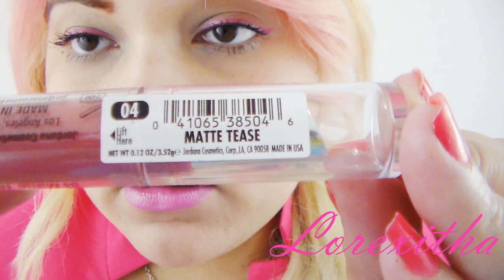Compras Labiales City Color, Wet n W y Jordana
Hola Personas bonitas de Youtube espero que esten de lo mejor les comparto estas pequeñas compritas de labiales esperando les sea de utilidad los quiero mishones jamás lo olviden